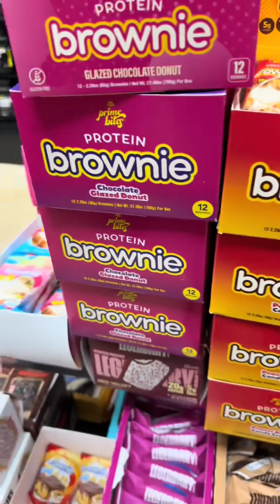protein n nutrition done right fr💪